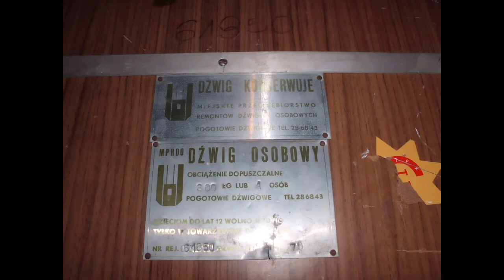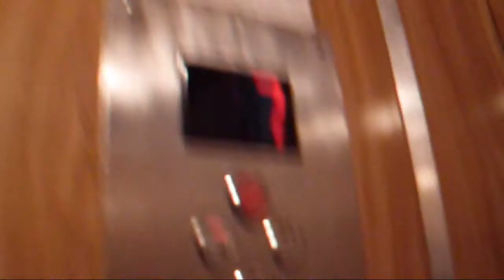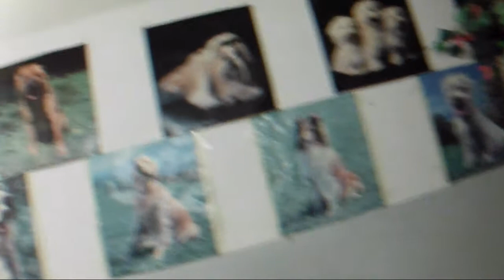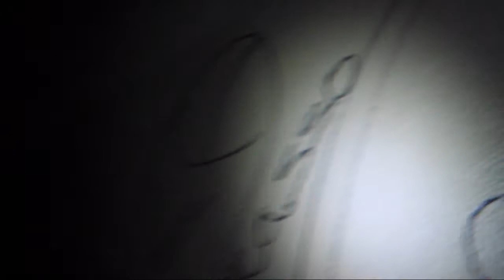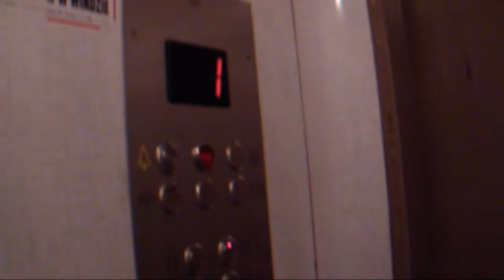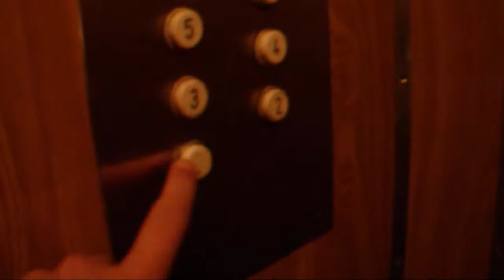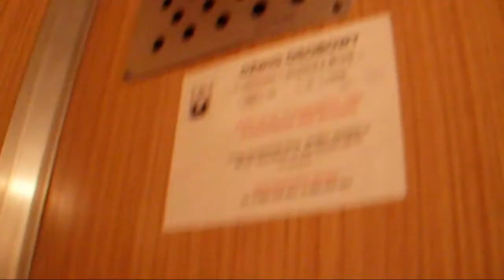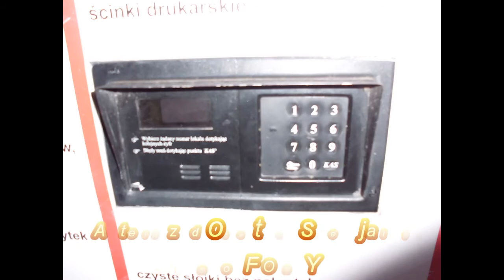Windy w Warszawie EXTREME 2 #4 | Elevators in Warsaw EXTREME 2 #4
Dziś typowy odcinek z Warszawy, dziś tylko same windy  produkcji ZREMB i ZUD. No to jak? Jedziemy!
Today, a typical episode of Warsaw, today only the elevators: ZREMB and ZUD. Let's Go!